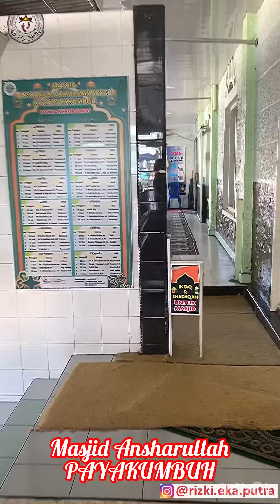Program Religi Jum’at Ke-22 || Masjid Ansharullah - Kota Payakumbuh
Masjid yang berada di kota payakumbuh.